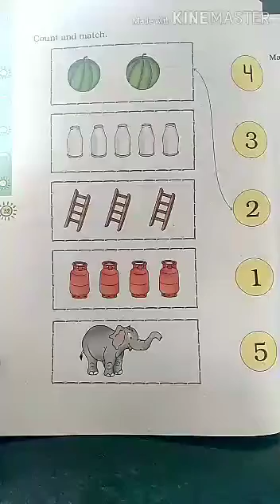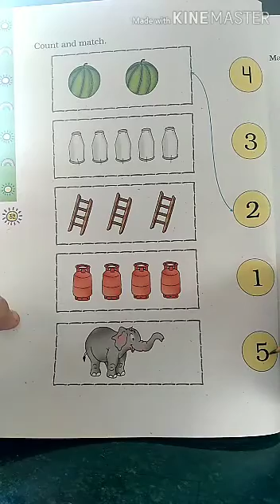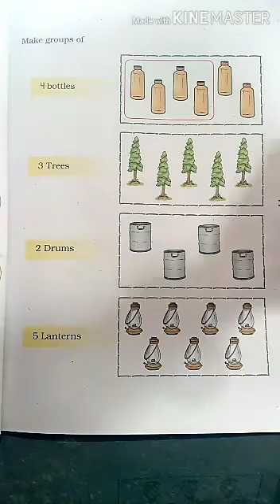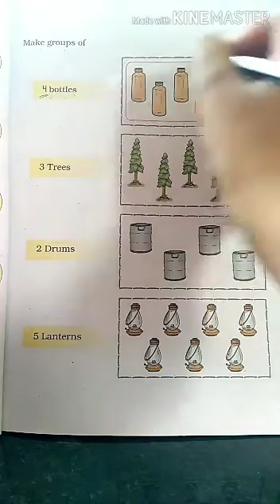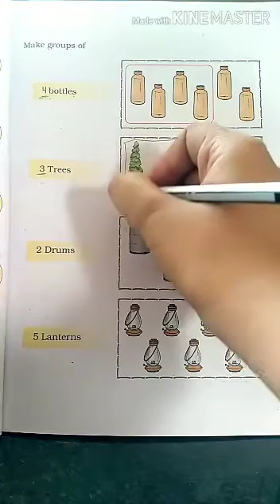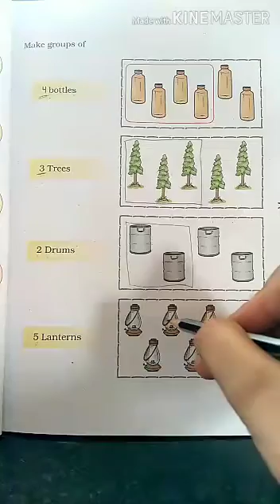Std 1 Maths ch 2 Part 5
Maths by Sumandeep ma'am